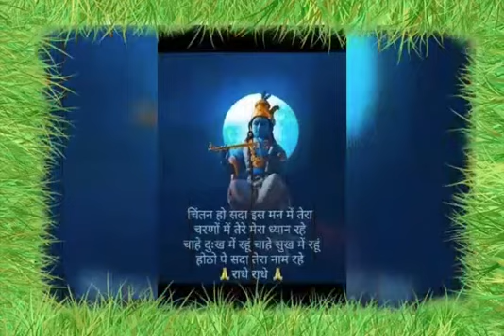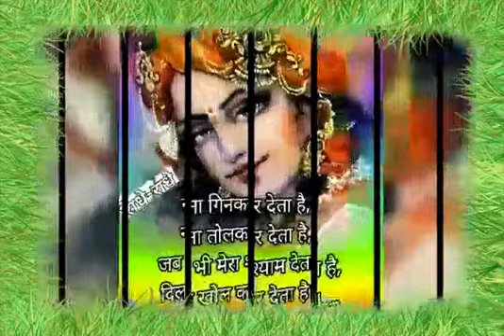Jai Shri Krisna Radhey Radhey Manish Asija 9313908774